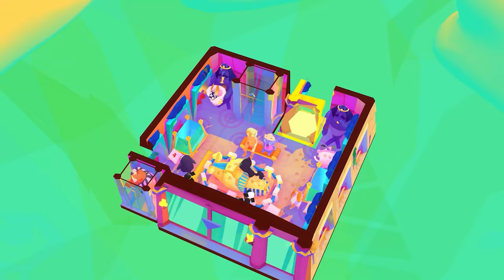Harmony's Odyssey - Launch Trailer PS5 & PS4 Games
Harmony’s Odyssey is a 3D fantasy adventure puzzle game set on mythical dioramas full of riddles, perky creatures, and magic. Embark on an adventurous odyssey through mythical lands, presented as lively, detailed dioramas, filled with engaging mechanics and gameplay features. Along the way, you will come across engaging side activities including varied puzzle challenges and mini-games. Solving tiles is just one of the ways through these mythical lands and a round of good old ‘Dragonmice Dungeons’ sure does sound like fun!